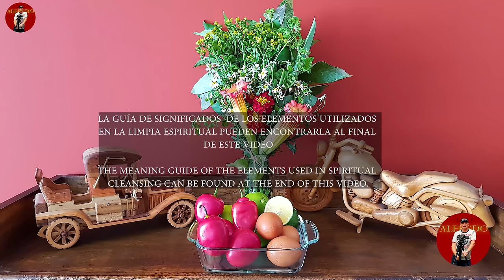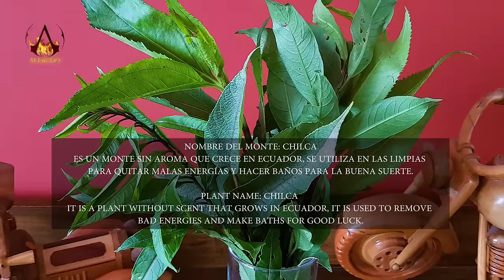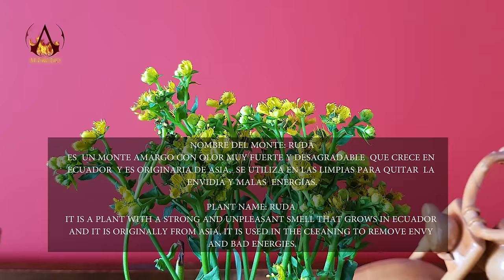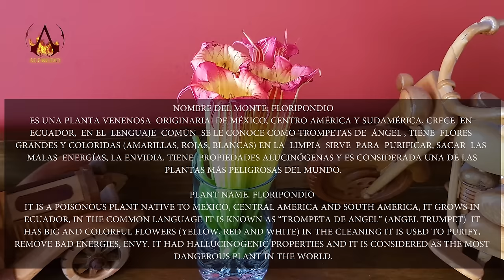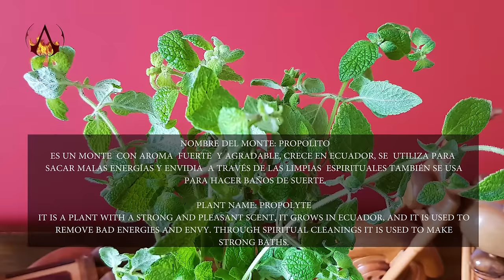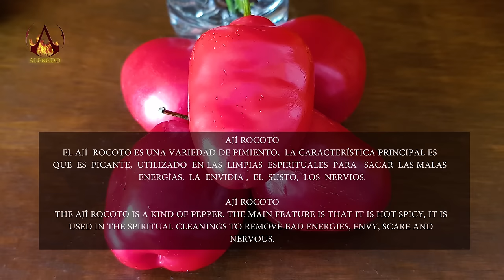MARTHA ♥ PANGOL - ASMR LIMPIA, NECK, SHOULDER MASSAGE, SPIRITUAL CLEANSING, Cuenca, Reiki, 영적 청소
Hi I am a model for Alfredo Uno and I loved my experience in las limpias! I was very comfortable and all the women were super kind to me. Afterwards, I felt revitalized and came out a brand new person! Overall, fantastic experience and I would recommend to anyone who is interested! Love the video too❤